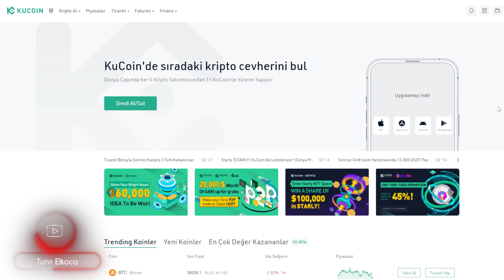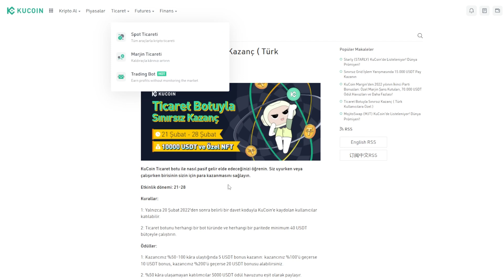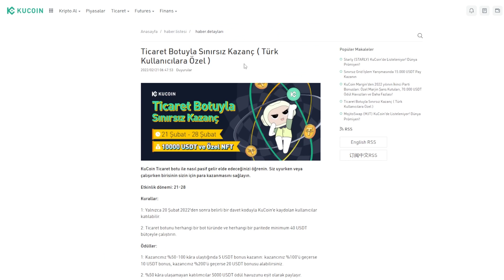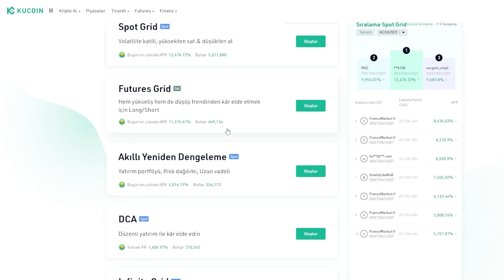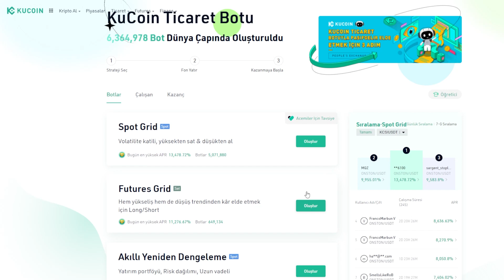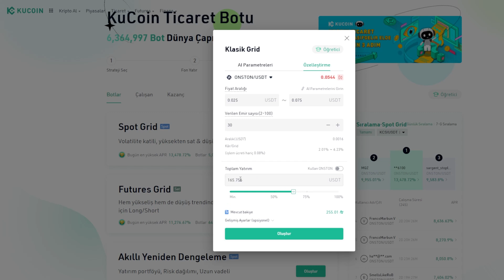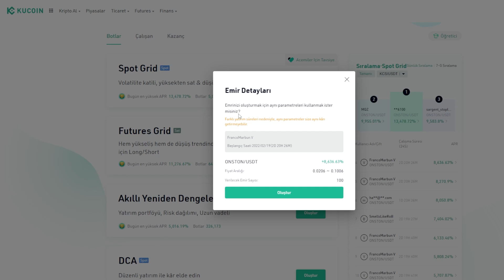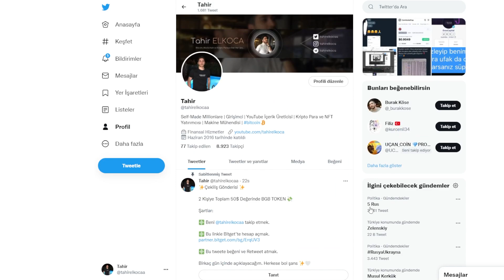Kucoin Trading Bot Nasıl Kullanılır? Kucoin Ticaret Botu ile Pasif Gelir Kazan! Vadeli İşlemler Botu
Bu videoda Kucoin Trading bot nasıl kullanılır, Kucoin trading bot ile nasıl uyurken bile para kazanabilirsiniz bunları anlattım. Kucoin ticaret botu sayesinde pasif gelir elde edebilir, bilgisayar başında saatlerce oturmadan evden dışardan her yerden para kazanabilirsiniz.

(Hoşgeldin bonusu, komisyon indirimi ve trading bot kampanyasından yararlanmak için davet koduyla kayıt olmak zorunlu.)